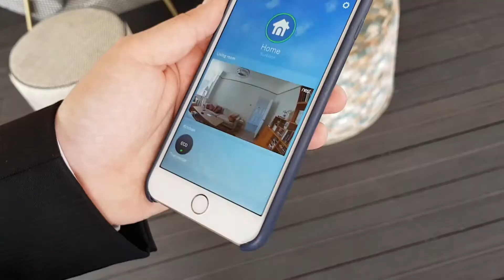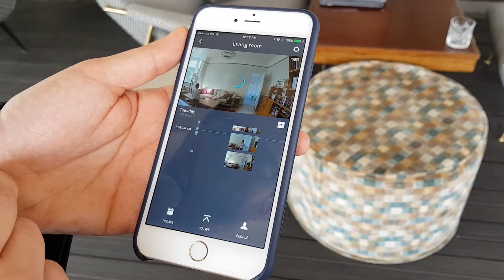Nest Cam IQ, anteprima security cam smart in 4K